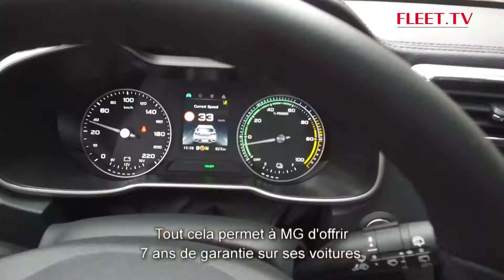Mg | FLEET.TV AutoSpecial janvier - Saison 18